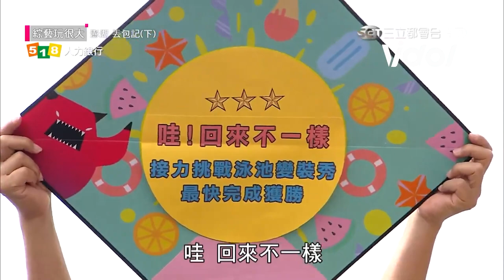《玩很大泳池趴》寫真女神元元掀戰服 E美雪U讓三位主持人說不出話！｜三立娛樂星聞